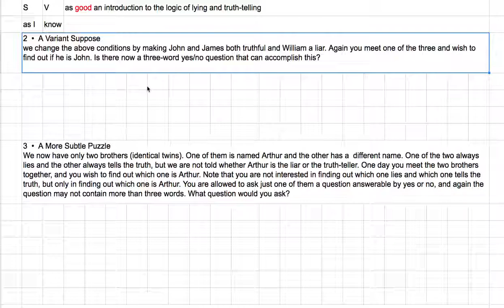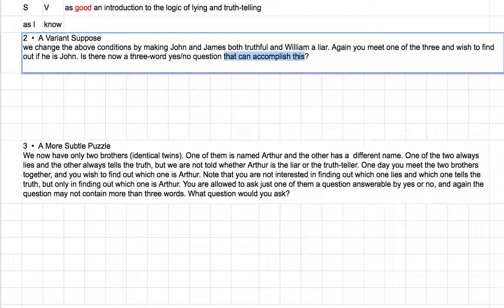[영어의 구조] 163 - If 절이 항상 부사어절(A)인 것은 아니다